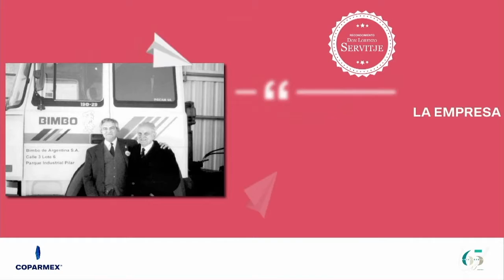🔵 Entrega del Reconocimiento Don Lorenzo Servitje 2022